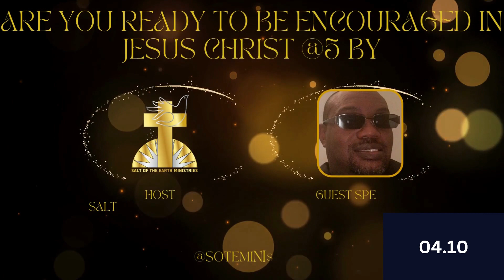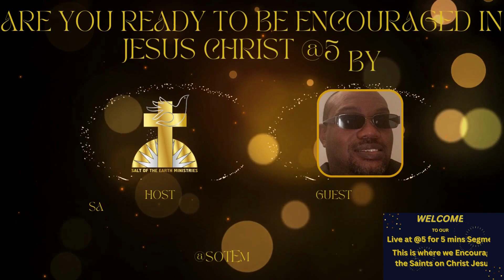Episode 31: Brother Sheldon Ferguson: Encouraging the Saints in Christ Jesus segment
Our passion is Jesus Christ
Our vision: Is to be a
visible tangible
expression of Christ
and
His mighty love
Our Purpose: To  exalt,
evangelize, edify, equip,
and encourage the
saints in Christ Jesus
$Sotemin2022